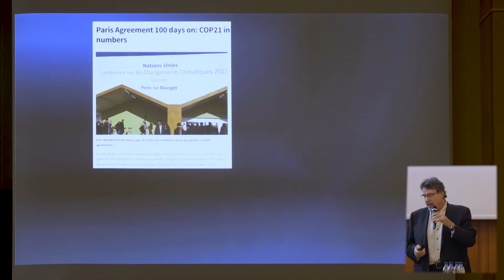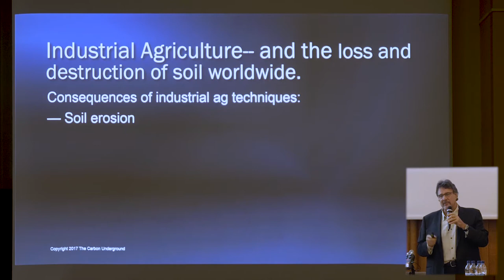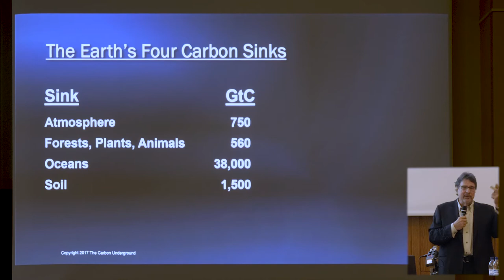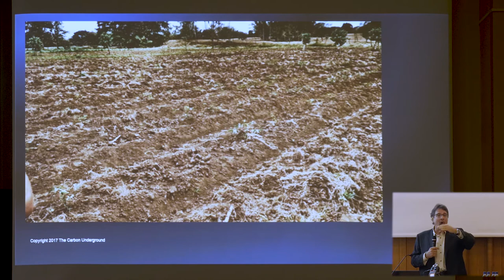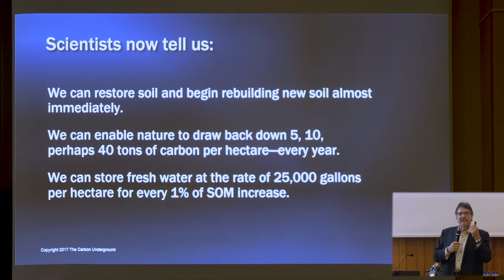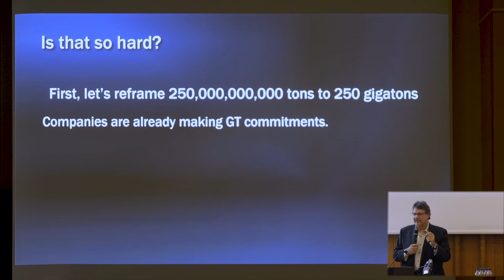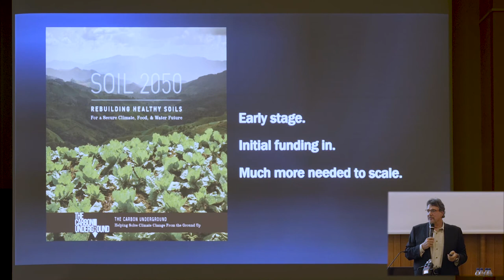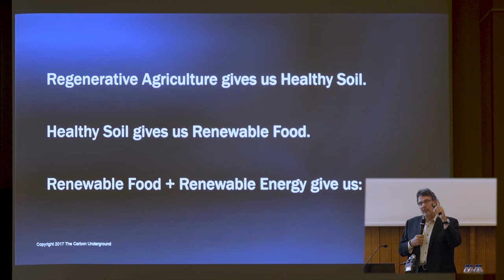Larry Kopald - Carbon Underground. How soil can help us tackle climate change